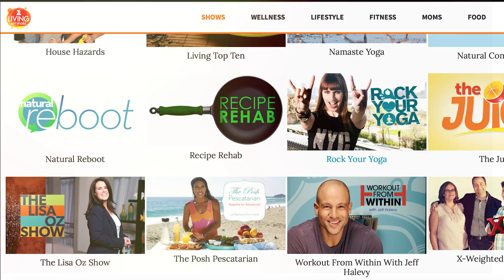The Posh Pescatarian: 10 Day Pescatarian Challenge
0:00.0 hey guys it's deafening I'm really

0:02.0 excited about watching my first ten a

0:03.7 pescetarian challenge this sunday june

0:06.0 fifth now for those of you who've been

0:08.4 anxiously waiting the opportunity to try

0:10.2 the lifestyle now's your chance

0:12.6 so there are no hard and fast rules with

0:14.2 challenge simply the helping disabled as

0:17.0 an area diet the next two days

0:19.2 post your comments the photos these

0:21.3 short videos to my facebook page let's

0:23.4 start a dialogue so you're going to be

0:25.3 in a really good company with this

0:26.4 challenge because the folks is e living

0:28.1 are joining in you can actually download

0:30.0 a host of resources from your website

0:32.2 what's do that you may be going to be

0:34.3 introduced to a draw

0:36.4 to win a copy of my electronic cookbook

0:38.6 so I hope you in this challenge feeling

0:41.2 healthier cleaner and a lot stronger

0:43.4 have fun

I’m excited to announce that my 10-day pescatarian challenge starts this Sunday, June 5. For those of you who are curious about the pescatrian lifestyle, this is your chance to give it a try.

There are no hard and fast rules to the challenge - simply eat a healthy, sustainable pescetarian diet for 10 days and post your daily experiences on my Facebook page. Photos, comments and very short videos are welcome.

Be sure to use the hashtag Posh10dayChallenge.